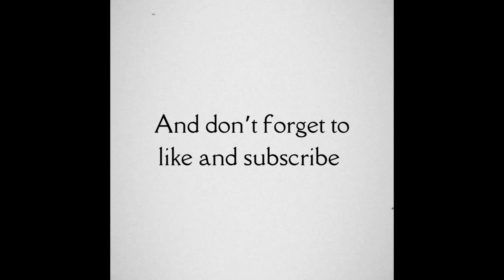Movie News: We preview Drive Away Dolls and Zone of Interest